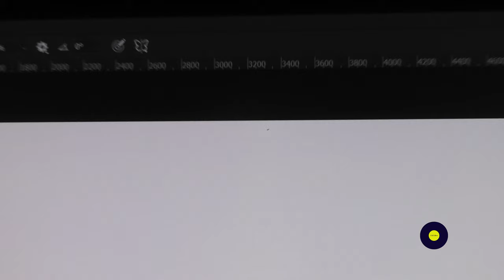Bug Inside My LG Computer Monitor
A bug (thrips/thunderfly) inside my LG PC Monitor. Not the best thing when you're trying to work on your images with photoshop and are looking for dust/sensor spots. Well, this spot was suddenly moving after I tried to use the patch tool on the insect. No such luck in removing that one so easy. Not really sure what to do. There are different tips online like tapping and suction tricks, but nothing worked so far. Any ideas?